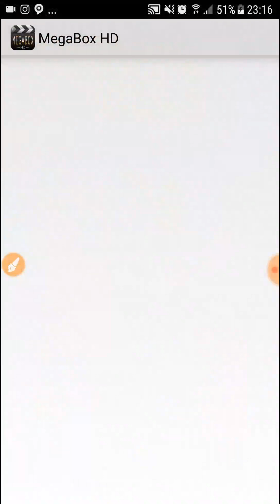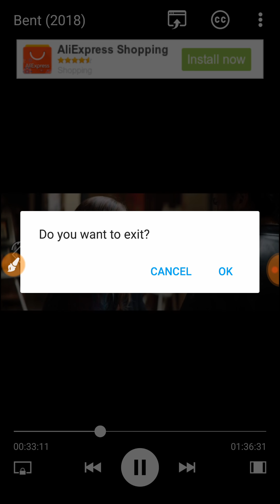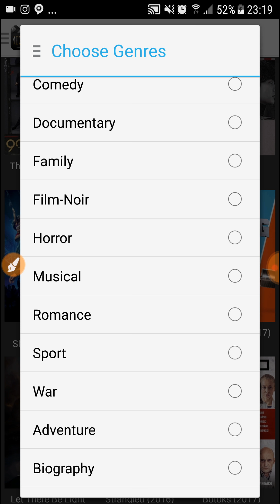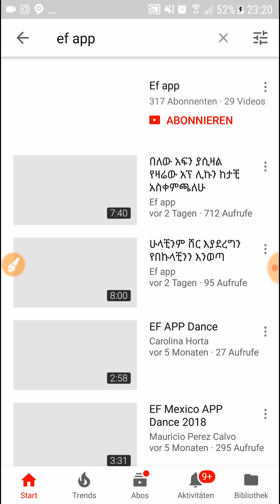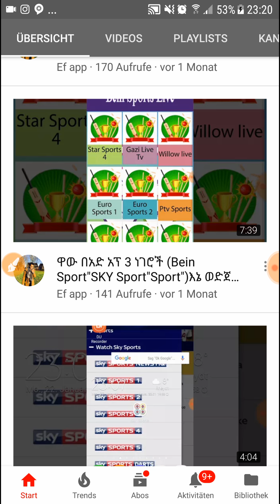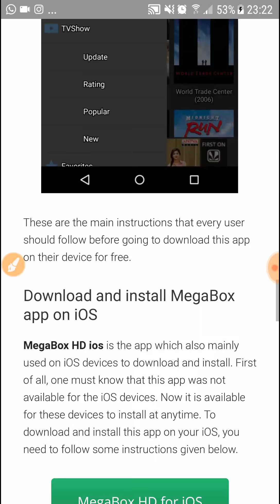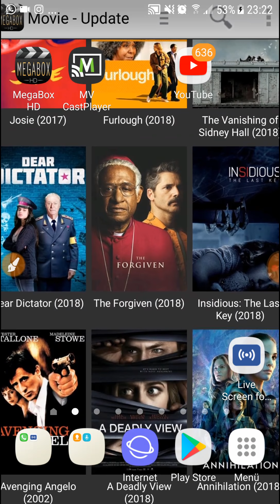በጣም የሚወደድ አፕ ማንም እዳያልፈው /Android/iOS/PC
iOS/PC:

ለማውረድ ከፈለጉ ሊኩን ይጫኑ
 Joni Sam:
Joni multiple solutions